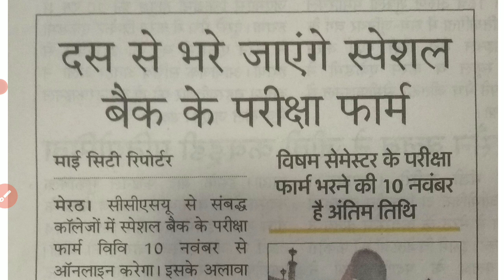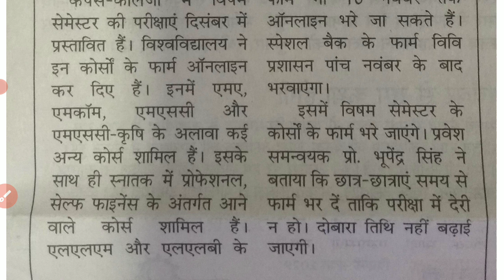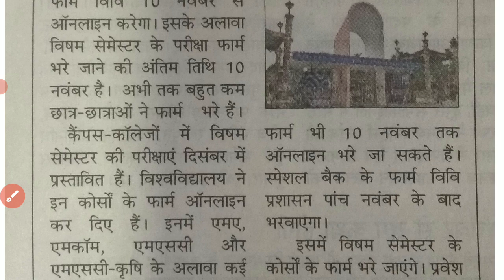CCSU Back from date 2022 | ccsu back exam form 2022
About this video :- Namaste dosto aj ka ye video apke liye important hone vala hai. Es video main maine ccsu back paper exam form 2022 ke bare main jankari di hai.